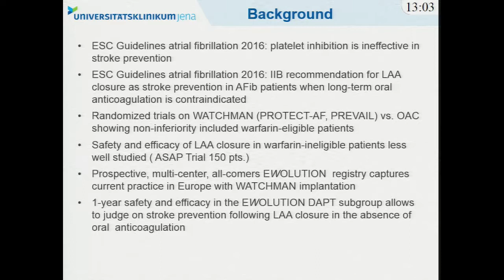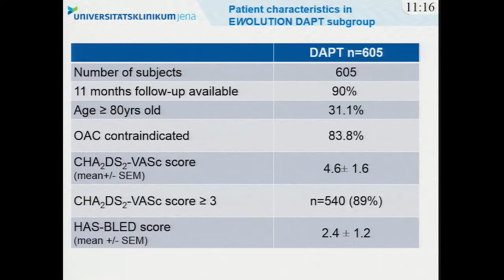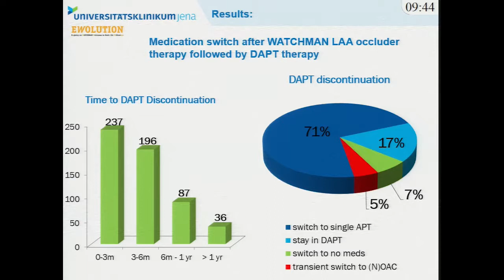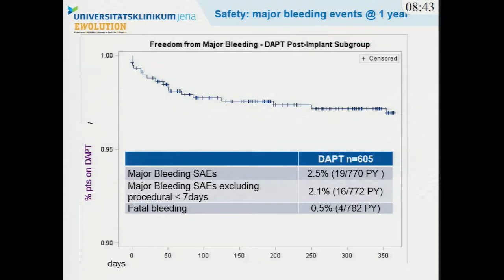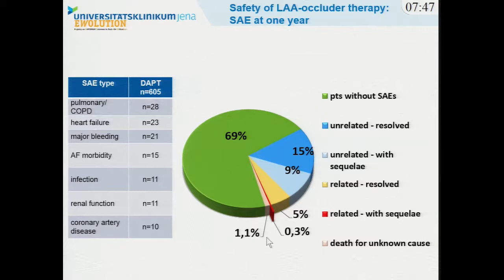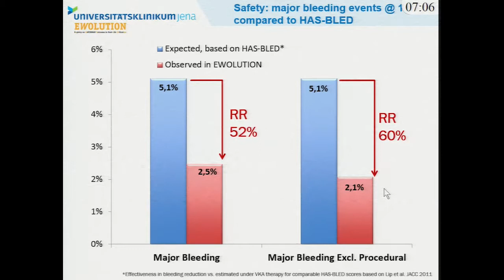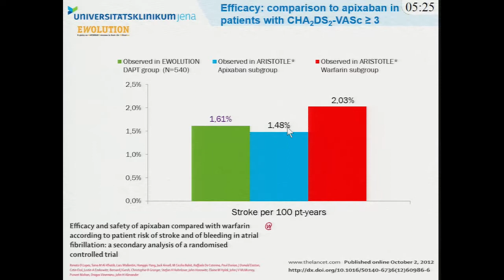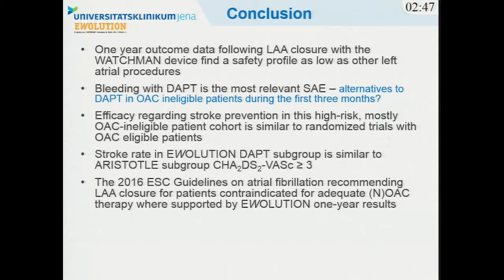CGCF Joint Session SSafety and Efficacy Results in the EWOLUTION Trial Special Focus on the DAPT Su